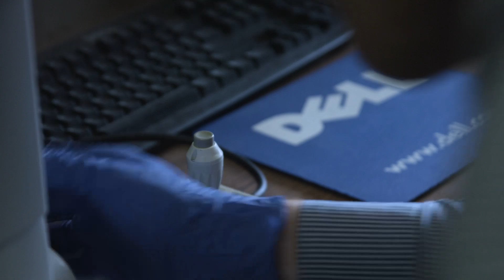The Microbiome Project: Gut-Brain Axis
Dr. Jack Gilbert explores the relationship between the microbes living in your gut and your brain with the help of Dr. Sangram Sisodia and Dr. Myles Minter from the University of Chicago.

Special thanks to Autre Monde Cafe in Berwyn, IL!